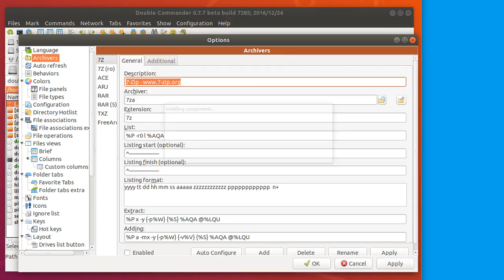Problem in archiver configuration page when switch tab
Short video to show a problem that was present prior a workaround added in code. Problem was happenning only in Linux/gtk2 from what I've seen and did not happen in Windows.